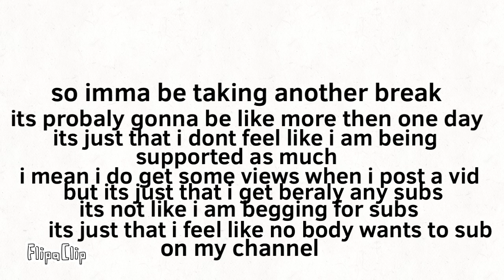Yep another break (read the description..)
Oh and btw you can pause the video to read

Welp i am taking another break and also i feel like no one wants to even sub to my channel and i feel like that i will never hit 40 subs its not like i am begging for subs its just i dont feel supported at all and my motivation its doing horrible because of school and my phone is kinda mess up so thats why i am taking a break probably more then a day and my other friends has the same amount of subs as me and i feel like imma just be left behind so yeah uh see you later after the break.

By:partyherobrain.